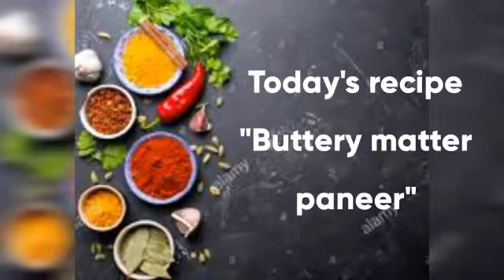Paneer Makhani Makhannwala Butter Masala/Authentic dhaba recepi...😋😋👌👌